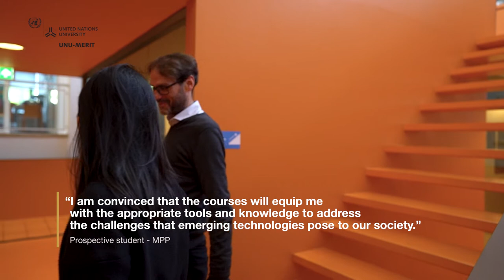MPP Reunion 2022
Last Wednesday May 18th 2022, current students, faculty and alumni from the MPP of Public Policy and Human Development from Maastricht University & United Nations University gathered to reflect on the past, present and future of the program.

Here are some of the testimonies that were shared during the event.